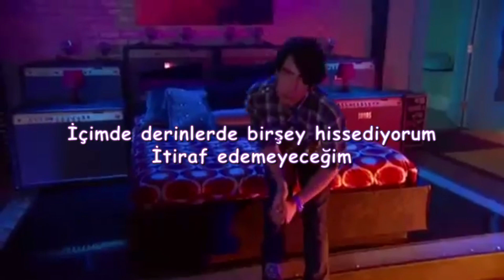Jonas Brothers - Tell Me Why (Türkçe Çeviri)